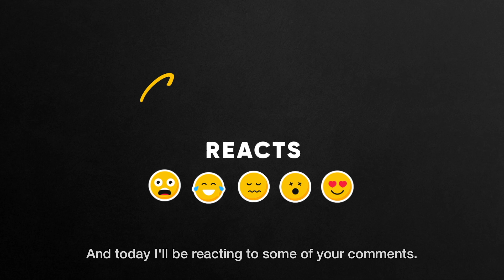Food Affair with Mark Wiens| Mark Reacts | HBO GO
You’ve probably seen @migrationology reacting to food. Now, we see him react to your comments! Catch popular food vlogger, Mark Wiens every Friday on FoodAffair with Mark Wiens. Now streaming on HBO GO.